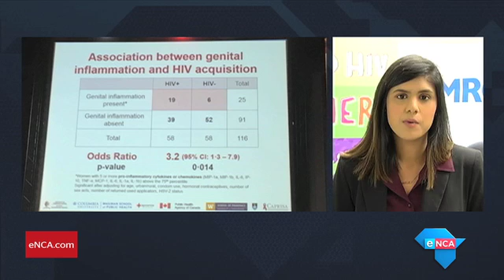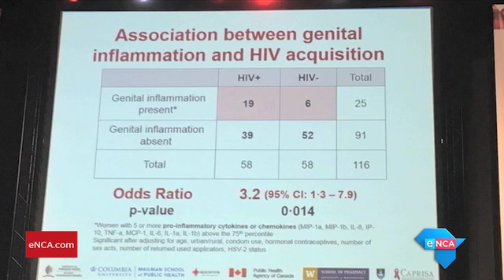New HIV vaccine tested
KwaZulu- Natal, 30 November 2016 - More than 500 South Africans have enrolled in the new HIV vaccine efficacy trial. eNCA reporter Judith Subban is in Verulam, north of Durban, one of the places where its being tested.